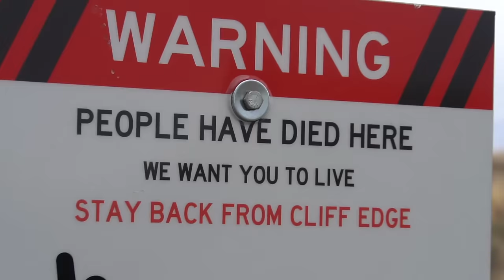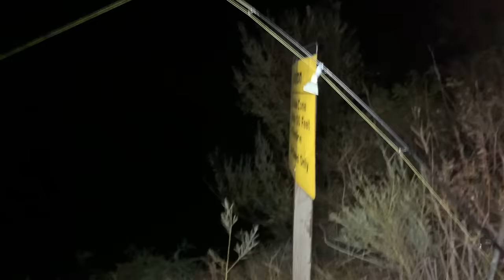GIANT CATFISH Catch & Cook!!! Bass Fishing in DESERT CANYON!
In this van adventure Episode, we go Bass fishing in a desert canyon, then do a giant Catfish catch & cook right in camp! Fishing for catfish is a total blast and cooking catfish is absolutely delicious. This was the first Channel Catfish catch, clean, cook I've ever done and I can't wait to do another!

Gear I Use:
Ultralight Rod
Water Filter
GoPro Hero7